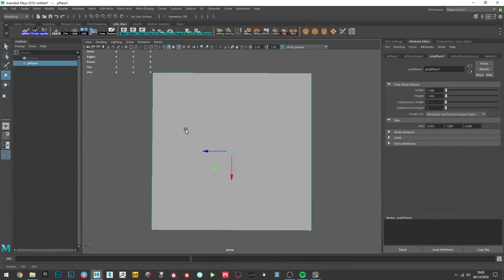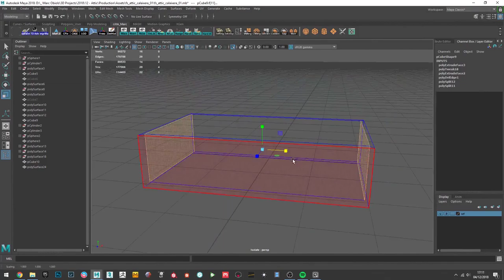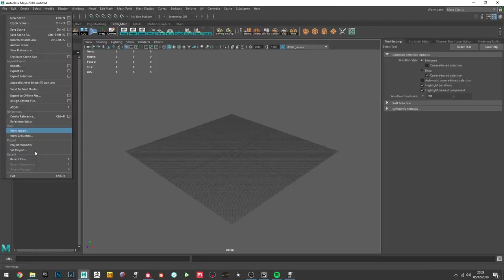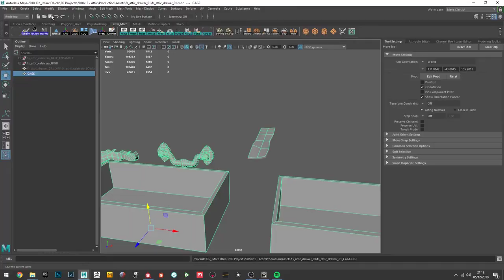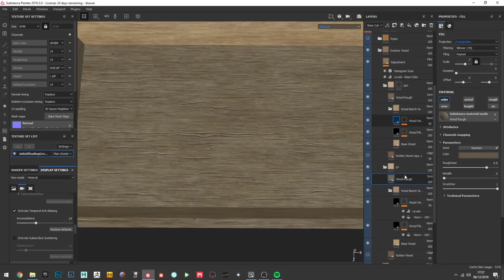Old Attic Drawer - Complete Process Timelapse (200x)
Complete process timelapse of the "Old Attic Drawer" that I've maded to be aded as part of my current UE4 environment that I'm working on.

You can find more screenshoots of the final asset and more details on my Artstation:

The process tooks me 14 hours to finish. Video at 200x speed.